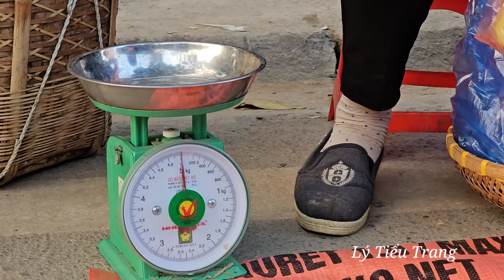Is Ly Fully Healthy Yet? - Ly Sold All Guava Baskets at the Market in Just 30 Minutes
※ Click the "cc" button on the menu bar to choose your subtitle language! Or click on your phone's settings to select subtitles.
Ly is better and today Ly went to pick very sweet guavas to sell at the market because if Ly Khong went to the market he would not have money to make ends meet. Lam stays at home alone and builds a chicken coop. Surely Lam's family will raise a chicken farm in the near future.
Thank you for always visiting, watching, liking and supporting my videos -
Please always accompany me and follow my development. Wishing you and your family good health and peace...love you so much❤️❤️❤️
Other videos on my channel:
- video Tears of Happiness As Ly Gradually Gets Well - Kind Villagers Help Lam Repair the Pig Barn
- video A Happy Day With Family. Make a pinwheel with your children to return to childhood
- Full video 150 days of Ly's family moving to a new land and the troubles the girl brings